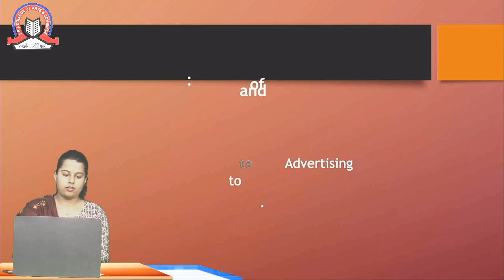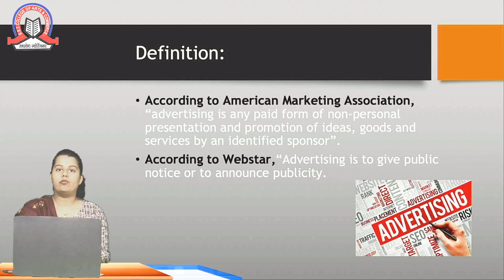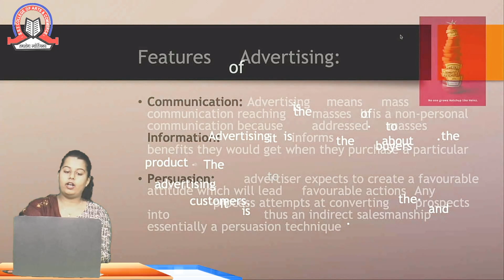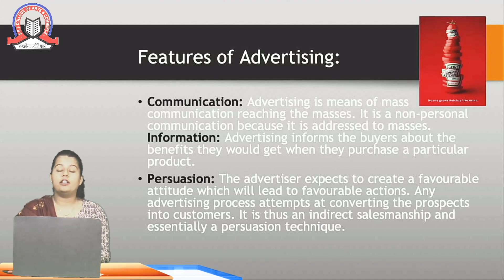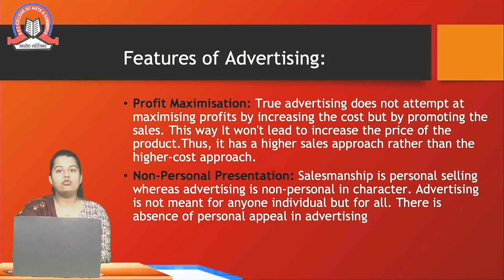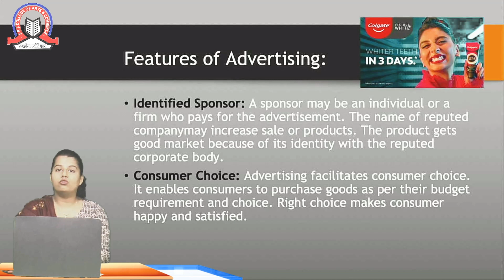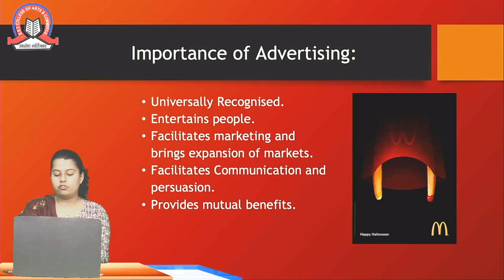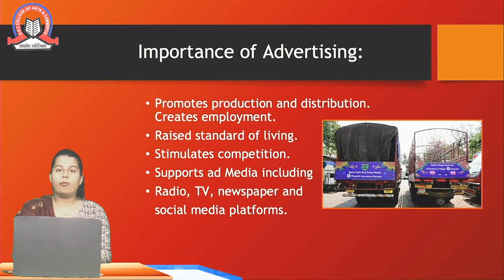Introduction to Advertising| FYBAMMC - Sem 2| SST College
Topic  Introduction to Advertising

Subject  Introduction to Advertising

Class  FYBAMMC

Stream  BAMMC

Teacher  Varsha Bharthi